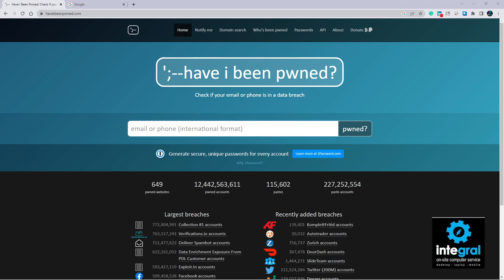How Can I Protect My Personal Data?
Data Protection Day is on the 28th of January of every year.  It's important that you take steps to protect your data as criminals can use that information to steal your financial data and your identity.  Not sure where to start? Check out this video that will help you take steps to keep your data safe.